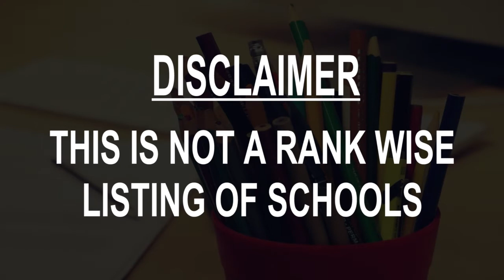Schools around Rionegro, Colombia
Must Watch.. Best Schools around Rionegro

Click on Bell ICON to get the notification of New Videos.This is not rank wise listing of Top Schools in Rionegro, it's the list of best Schools around Rionegro as per the ratings given by our users.

Listed Schools:

Presentation College Rionegro
Cl. 47 #62235
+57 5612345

Concejo Municipal El Porvenir
Cra. 69 #41b-24

Educational Institution José María Córdova
Cra. 52
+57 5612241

Colegio Campestre Horizontes
Rionegro, Antioquia, Colombia

Escuela de Aviacion INEC LTDA. Rionegro
Cra. 49 ##50-58

Institución Educativa Josefina Muñoz González
Rionegro, Antioquia, Colombia

IE Normal School Mary
Cra. 52 #41-48

Escuela de Arte Texturas y Armonías
Rionegro, Antioquia, Colombia

Industrial Technical Educational Institution Santiago de Arma